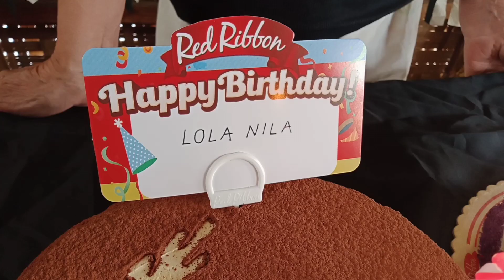Paano ipinagdiriwang ang Kaarawan ng aking inay?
Happy 86th Birthday to Mama Nila.